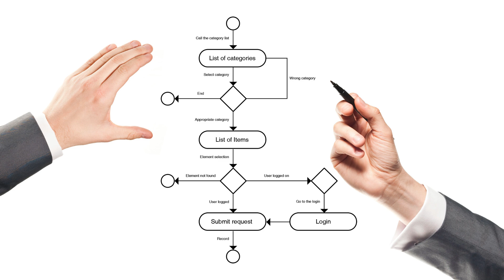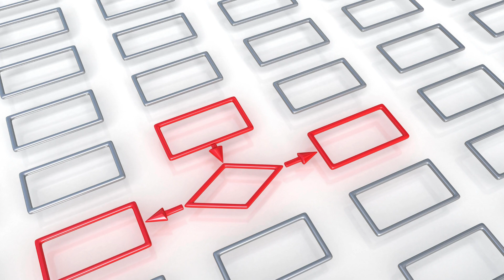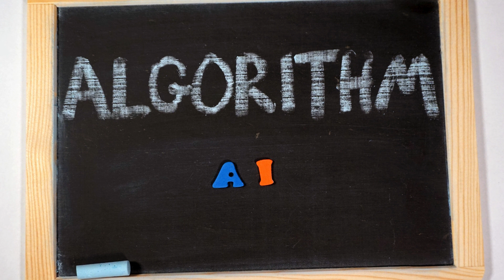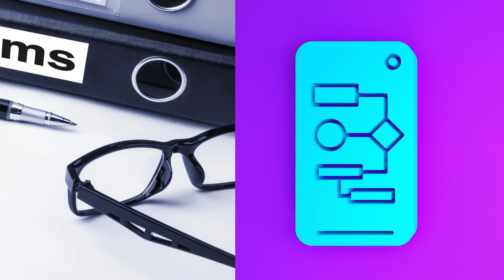Algoritmos: Pensamiento lógico paso a paso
Algoritmos: La clave del pensamiento lógico paso a paso

Un algoritmo es una secuencia finita de instrucciones definidas y precisas que, al ser ejecutadas, resuelven un problema específico o realizan una tarea determinada. En el ámbito de la lógica y las matemáticas, los algoritmos son fundamentales, ya que proporcionan un enfoque sistemático para la resolución de problemas complejos. Los algoritmos no solo son la base de la programación y la informática, sino que también son esenciales en diversas disciplinas científicas y de ingeniería.

El pensamiento lógico subyacente en la creación y análisis de algoritmos se basa en la descomposición de problemas en pasos más manejables. Este proceso implica identificar las operaciones necesarias y el orden en que deben realizarse para lograr un resultado deseado. Este enfoque paso a paso es crucial para garantizar que cada aspecto del problema se aborde de manera eficiente y efectiva.

Los algoritmos pueden representarse de diversas maneras, incluyendo pseudocódigo, diagramas de flujo y lenguajes de programación. El pseudocódigo es una representación textual que utiliza una mezcla de lenguaje natural y estructuras de control de programación. Aunque no es ejecutable por una computadora, el pseudocódigo es útil para planificar y comunicar algoritmos, ya que su enfoque es en la lógica y no en la sintaxis específica de un lenguaje de programación.

Los diagramas de flujo, por otro lado, son representaciones gráficas de algoritmos que muestran el flujo de control mediante símbolos estándar, como rectángulos para procesos, rombos para decisiones y flechas para indicar la dirección del flujo. Estos diagramas facilitan la visualización de la estructura del algoritmo y son especialmente útiles en la etapa de diseño.

Un ejemplo clásico de algoritmo es el "algoritmo de Euclides" para encontrar el máximo común divisor (MCD) de dos números enteros. Este algoritmo se basa en el principio de que el MCD de dos números también divide a su diferencia. El proceso se repite con los nuevos pares de números hasta que uno de los números se convierte en cero. El otro número en ese punto es el MCD. Este algoritmo es un ejemplo de la eficiencia y elegancia que pueden lograrse mediante un enfoque lógico y sistemático.

Además de su importancia en la resolución de problemas matemáticos, los algoritmos son esenciales en la informática. Los motores de búsqueda, los sistemas de recomendación y las aplicaciones de inteligencia artificial dependen de algoritmos sofisticados para procesar datos y tomar decisiones. Por ejemplo, el algoritmo de Google PageRank clasifica las páginas web según su relevancia, lo que es crucial para proporcionar resultados de búsqueda precisos.

La eficiencia de un algoritmo se evalúa comúnmente mediante su complejidad temporal y espacial. La complejidad temporal mide el tiempo que toma un algoritmo para completarse en función del tamaño de la entrada, mientras que la complejidad espacial mide la cantidad de memoria que utiliza. Estas métricas son fundamentales para seleccionar y optimizar algoritmos, especialmente cuando se manejan grandes volúmenes de datos.

En resumen, los algoritmos son la piedra angular del pensamiento lógico y la resolución de problemas en matemáticas y ciencias de la computación. Su capacidad para descomponer problemas complejos en pasos manejables y su aplicación en diversas disciplinas subraya su importancia. Para aquellos interesados en profundizar en el fascinante mundo de los algoritmos y su impacto en la tecnología y la ciencia, les invitamos a ver más videos en nuestra lista de reproducción asociada o el video recomendado en la descripción del video que acabas de ver.

Ver mas:
Argumentación legal Lógica para defender tus derechos